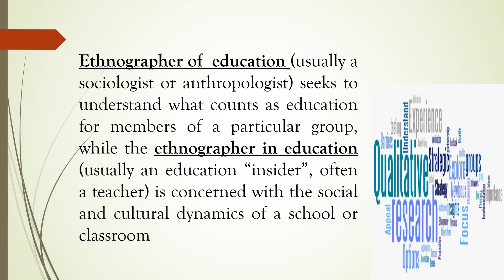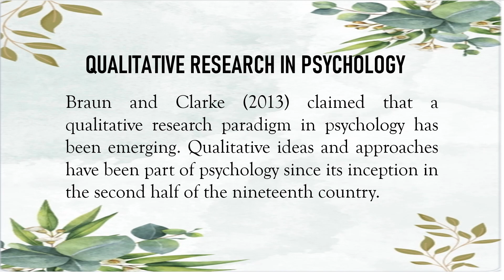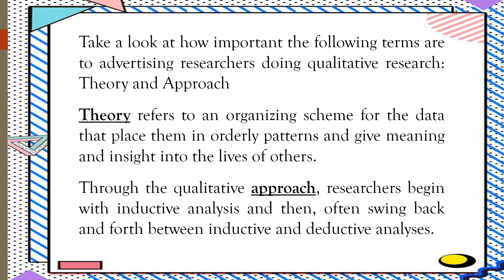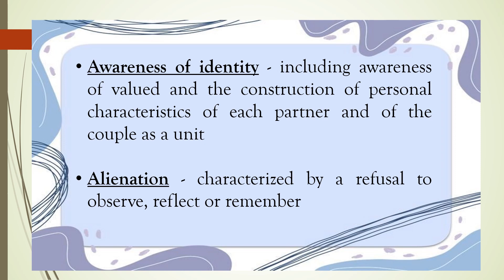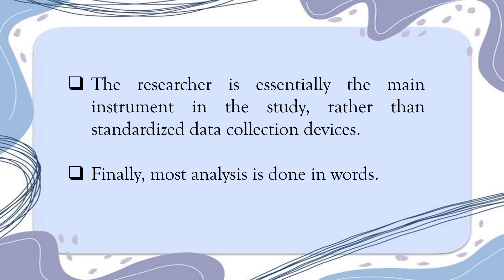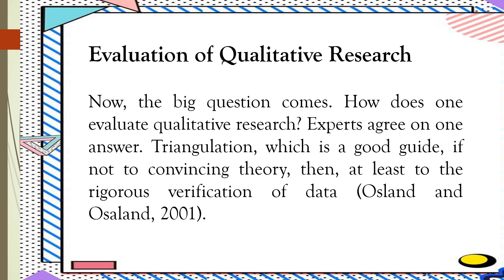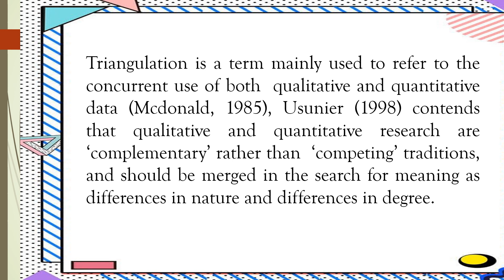Lesson 7 [PRACTICAL RESEARCH 1] - Importance of Qualitative Research Across Different Fields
Lesson 7 - Importance of Qualitative Research Across Different Fields [PRACTICAL RESEARCH 1]  II Sir JayTV

Naka pinned po sa comment section ang PPT at PDF File nito. Sa gustong gumamit ng file, feel free to download. Sana makatulong...

This presentation is MELC-Based. A Practical Research 1 for Grade 11 Senior High School Students. I will be posting here the next lesson for PR 1 which is "DESIGNING A RESEARCH PROJECT RELATED TO DAILY LIFE".

Reference: Practical Research 1 - Qualitative
by Prieto, N., et.al